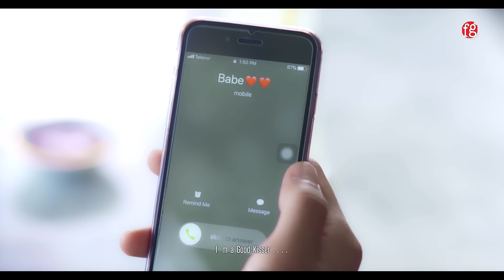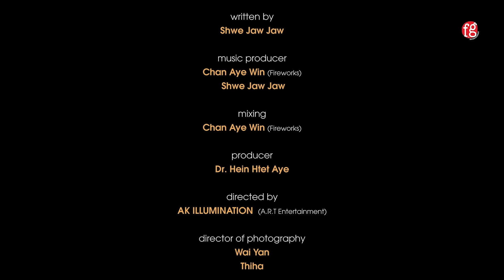Ni Ni Khin Zaw - Good Kisser (Official Music Video)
Good Kisser official Music Video

Director - AK (ILLUMINATION)
Singer - Ni Ni Khin Zaw
Composer - Shwe Gyaw Gyaw
Music Producer - Chan Aye Win, Shwe Gyaw Gyaw
Main Cast - Morisaki Win, Shwe Hmone Yati
Dancer - Secret Pieces
FG Entertainment